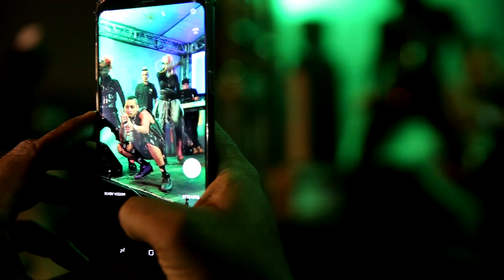MC KAUAN NA QUERMESSE DA SALGUEIRO 23/06/2018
Contrate MC Kauan:
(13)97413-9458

Gravação e Edição: Caio Produção